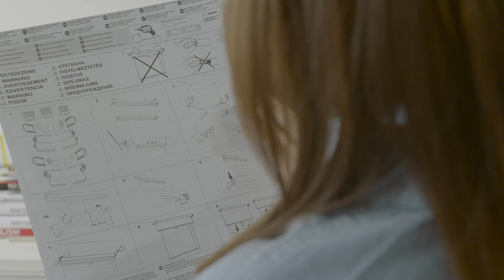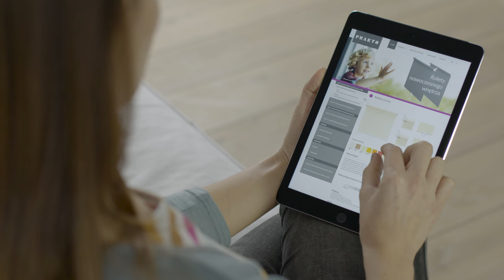Prakto Clever Spring - blinds with spring mechanism, free running, automatic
Promotional film shows the self-rolling Prakto Clever-Springrollo
You can then select: Mini-blinds(mounted on the window wings) or Classic Blinds  (on the wall or ceiling screwed)